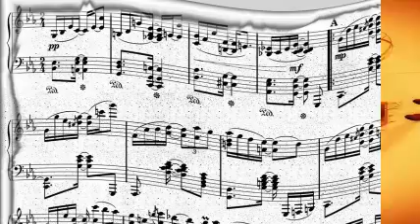Nick's Presents His Dixieland Jazz Band Under The Direction Of Muggsy Spanier - Indiana.Mp3